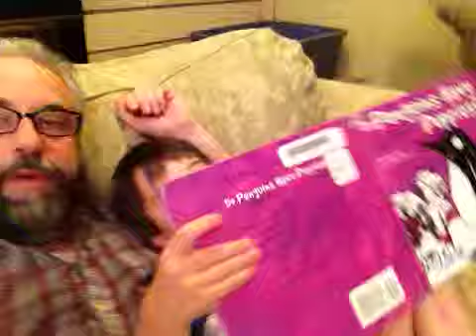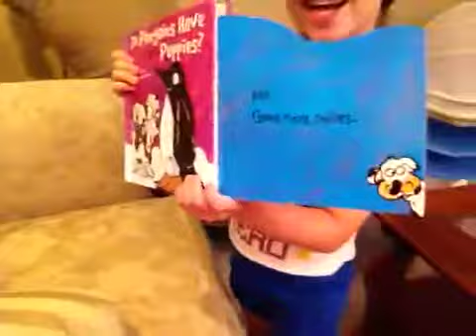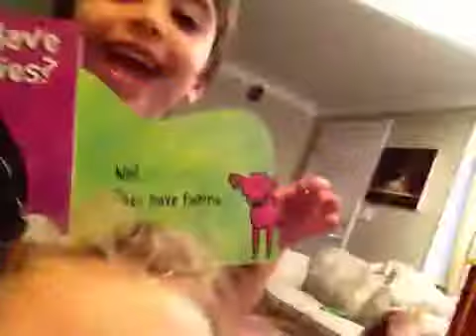Kevyn reads Molly and I a book